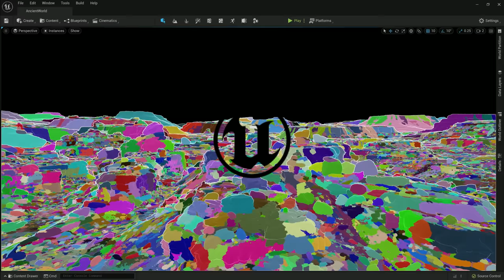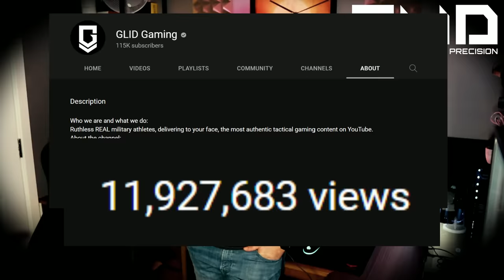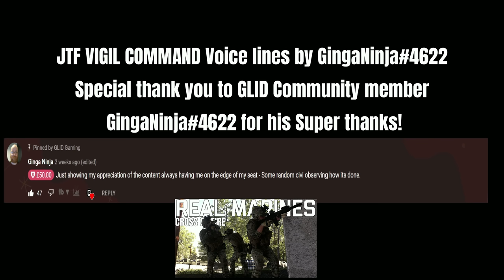REAL UK/US MARINES | OPERATION OFF ZERO | DIRECT CONTACT | PRE-ALPHA BUILD | UNREAL ENGINE 5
PART 2 of 2: OPERATION HUNT FOR OFF ZERO -The terrorist cell called OFF ZERO has surfaced, these guys are bad news, they deal in chemical weapons and we know they are planning something big. JTF VIGIL Intel suggests as retrieved by Lima on the house OP that OFF ZERO has a chemical weapons bunker. The location is west of the Norway–Russia border, Sør-Varanger is the only Norwegian municipality that shares a land border with Russia, with the only legal border crossing at Storskog. Bravo has been ordered to secure the AO while Lima pushes in to KILL OFF ZERO tangos and secure the weapons. Watch and Shoot!!

🔴GLID COMMUNITY DISCORD:
If you are currently serving, or former Military / Law enforcement with solid tactical training or a civilian who loves all things tactical join our Discord - Link can be found on the channel About section.

🔵Who we are and what we do:
About the channel:
I am a former Royal Marine Commando with real operational experience. GLID Gaming is aimed at realistic tactical gameplay for vets by vets and everyone else who is interested in tactical gaming at the highest possible fidelity. PER MARÈ PER TERRAM

🔵Keep in touch! All Links can be found in Channel about section:
1. Follow and connect directly on Twitter.
2. Join the community on DISCORD.
3. Follow and chat on FACEBOOK.
4. View Photos on INSTAGRAM.

🔴SUB TO GLID GAMING FOR THE BEST TACTICAL CONTENT ON YOUTUBE, NOTHING GETS CLOSE!

ABOUT THE GAME:
Direct Contract is about Asymmetrical Warfare; most other games are based on characters with higher-tech guns than the enemy to beat the adversaries; this is a clear advantage. Most weapons are almost the same specs for each classification in today's world, making most modern warfare asymmetrical. Your opposition will have the capability to kill you as much as you have the capabilities to fight them.

Direct Contact is a team-based game on Special Forces groups worldwide, using Asymmetrical warfare and tactics. The enemy will communicate with other enemies and actively try to flank and kill you; we focus on many different disciplines of military tactics from intense CQB situations, considering room shapes and layout, and entry methods, to mid to long-range tactics.